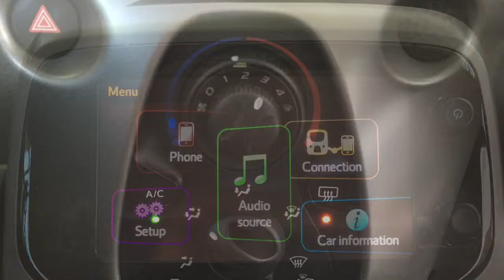My Movie 81